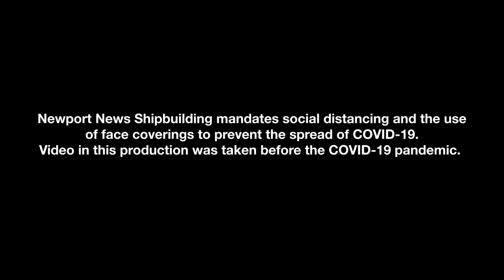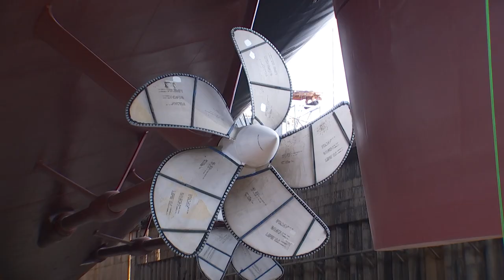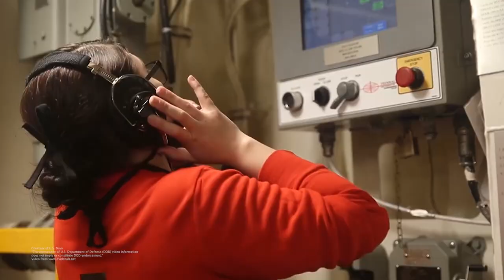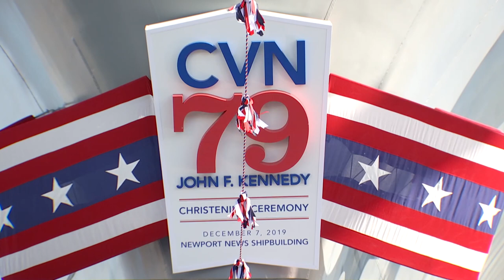Why Aircraft Carrier Suppliers are Vital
This video was shown at Aircraft Carrier Industrial Base Coalition (ACIBC) Action Days 2021. The Aircraft Carrier Industrial Base Coalition (ACIBC) represents businesses that supply parts, equipment and services for the construction and maintenance of U.S. Navy aircraft carriers. Established in 2004, ACIBC seeks to preserve the strength of the aircraft carrier force and promote the value of the aircraft carrier industrial base as a vital part of the nation's overall defense structure.